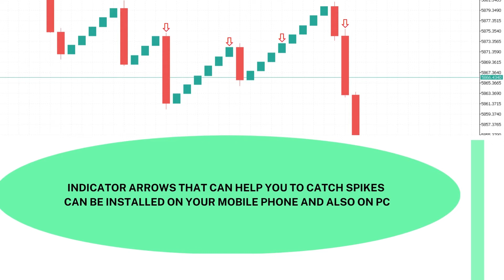BOOM AND CRASH STRATEGIES